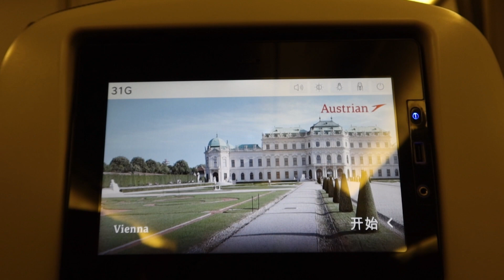SANTORINI VLOG | BLUE DOME + CATAMARAN + FLYING DRESS + MORE | Life Of Amaya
You guyssss, I got to visit one of the TOP countries on my travel list and I am forever grateful! I'm happy I can share this experience with you all! Also, if you have any questions don't hesitate to ask!

Amazon Storefront